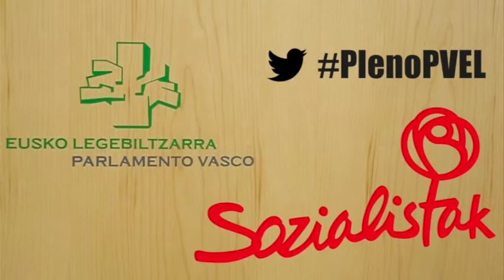Natalia Rojo reclama a Urkullu que aclare si apoya el "fracking en Euskadi